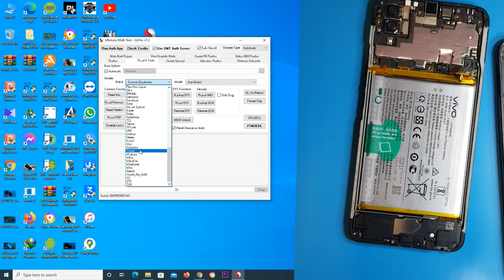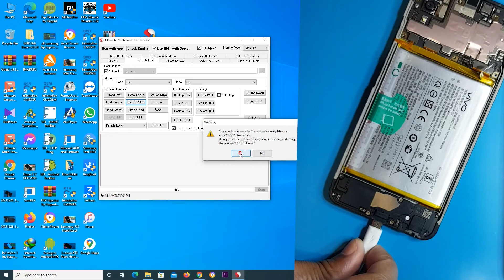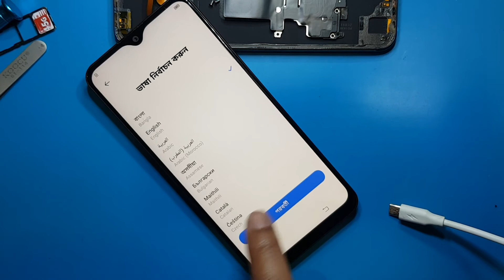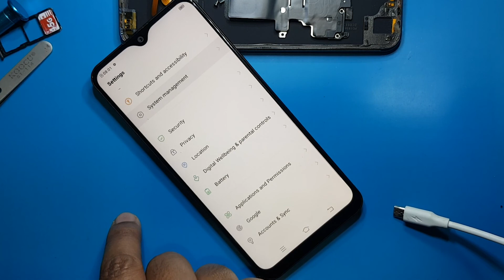Vivo Y11 (1906) Pin&Pattren Unlock/Frp Reset 1 Click | Vivo Y11 Hard Reset Not Working Fixed 2022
ʟɪᴋᴇ   |  ᴄᴏᴍᴍᴇɴᴛ   |  sʜᴀʀᴇ   |  sᴜʙsᴄʀɪʙᴇ
●▬▬▬▬▬▬▬ஜ۩۞۩ஜ▬▬▬▬▬▬▬●

vivo y11 1906 pattern unlock
vivo y1906 pin unlock
vivo y11 (1906) pin & pattern unlock
vivo y11 1906 pattern unlock umt
vivo 1906 pattern unlock umt
vivo y11 1906 password unlock
vivo y11 password unlock
VivoY11Y12Y15Y17Y19
Vivo Y11 (1906) Pattren Unlock/Frp Reset 1 Click |
 Vivo 1906 Hard Reset Not Working Fixed 2022

                              ᴛʜᴀɴᴋ ʏᴏᴜ
   ●▬▬▬▬▬▬▬ஜ۩۞۩ஜ▬▬▬▬▬▬▬●